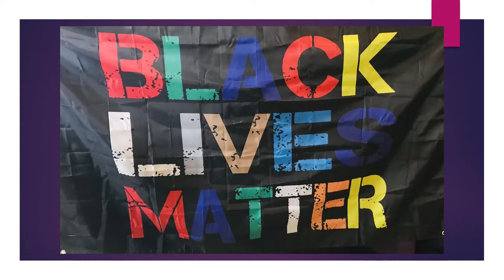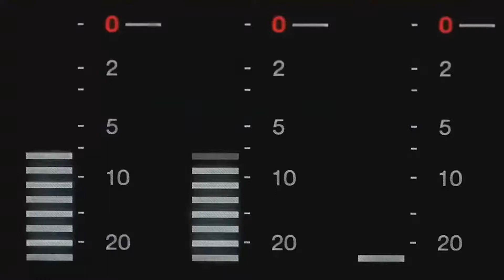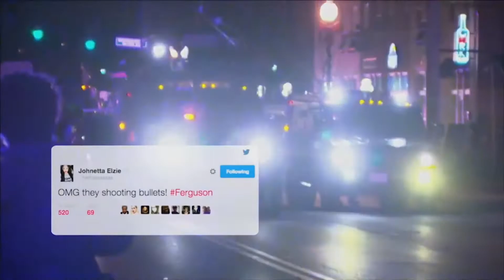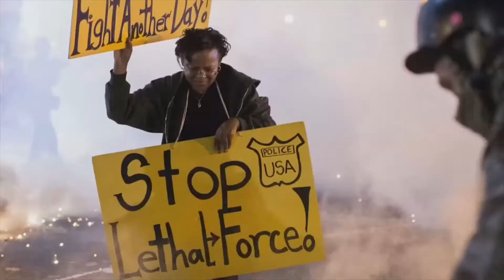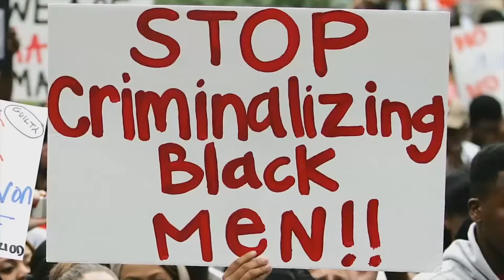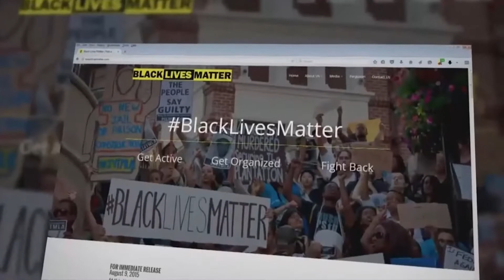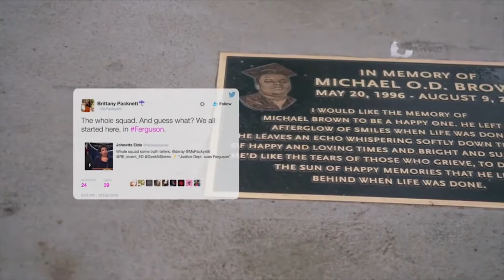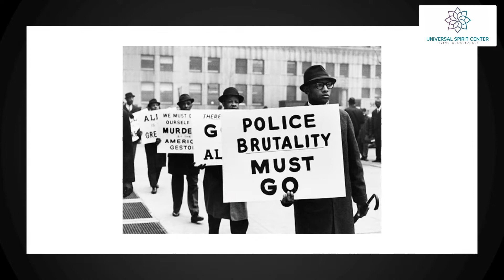Kitchen Conversations - How Did It Begin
Creative Space - December 13, 2020 - Sunday Gathering